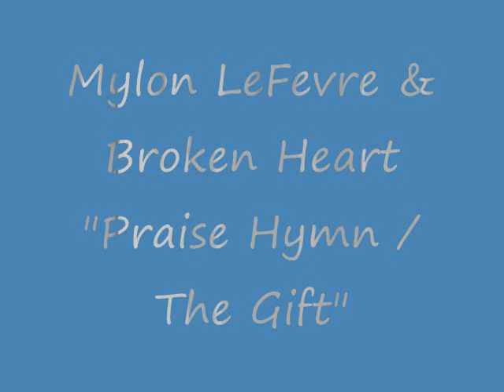Mylon LeFevre & Broken Heart Praise Hymn The Gift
Accompanying vocals by The Second Chapter of Acts

*Would like to post a disclaimer that all rights are reserved to Mylon LeFevre & Broken Heart as artists.  I have no vested interest other than to share this song with fellow fans*